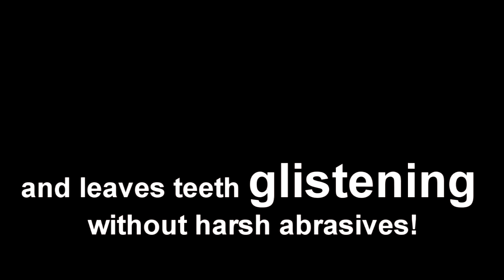Happy Hamster Toothpaste!!!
FlashCamGordon endorses a wonderful new product for your pet!
Special Thanks to Lisa Foster for her help!

Video Copilot/Pro Scores